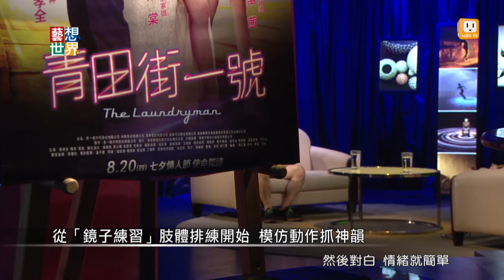《藝想世界》導演李中談《青田街一號》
集煞氣、懸疑、搞笑、動作於一身的《青田街一號 The Laundryman》，由帥慘了的 ‪張孝全‬ 飾演百變撞鬼殺手；‪#‎隋棠‬ 擔綱洗衣店謎樣傲嬌的頭家娘；以及《軍中樂園 Paradise in Service》裡溫柔婉約的「妮妮」成了神經質的抓鬼神婆林香，套句北影首映場的觀眾說法，真是太欣賞 ‪#‎萬茜‬ 小姐啦！

導演 ‪#‎李中‬ 本週來到 udn tv【藝想世界】分享創作歷程，這種鬧鬼已不足以解釋（！）的角色組合灰熊神奇，歡迎您加入！